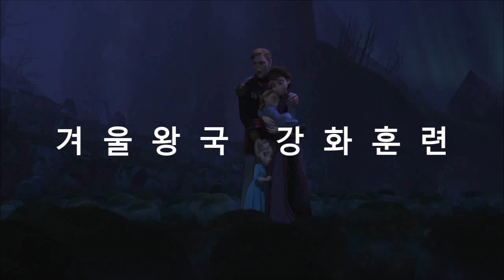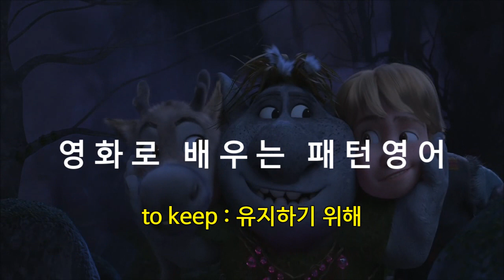012. 영어 실력을 유지하기 위해서라도 꼭 봐야할 영상. to keep : 유지하기 위해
It's the king.
왕이시다.

Trolls? / Shush! I'm trying to listen.
트롤들? / 쉬! 난 좀 들어봐야겠어.

Cuties.
귀염둥이들.

I'm going to keep you.
내가 너희들을 지켜줄게.

Your Majesty.
폐하!

Born with the powers, or cursed?
태어날 때부터 강했나요, 아니면 저주인가요?

Born. And they're getting stronger.
날 때부터요. 그것들이 점점 강해져 가고 있어요.

Here, here.
이리, 이리로.
(여기로 좀.)

You are lucky it wasn't her heart.
심장이 아니라 다행입니다.

The heart is not so easily changed.
심장은 쉽게 변하지 않거든요.

to keep : 유지하기 위해

1.
I'm going to keep this basket.
이 바구니는 내가 보관할 거야.

2.
Which one to keep?
누굴 데리고 있을까?

3.
Don't have to keep getting up to baste.
참지 않아도 됩니다.

4.
I have to keep running.
나는 계속 도망쳐야 해.

5.
When I saw her in my dreams, it looked like she was fighting so hard to keep Malachite from escaping.
내 꿈에, 그녀는 말라카이트가 탈출하는 것을 막기 위해 열심히 싸우는 것처럼 보였어.

6.
I want to keep watching.
계속 보고 싶어.

7.
Those aren't yours to keep!
그건 네 것이 아니야!

8.
And it seems there's never enough detectives to keep track of everyone.
모든 사람을 수사할 만큼 탐정이 충분하지 않은 것 같아.

9.
I have to keep it!
내가 보관해야 해!

10.
Okay, Got to keep calm.
좋아, 침착하자.

11.
We've got to keep looking.
계속 수색해야 해요.

12.
We have to keep trying.
우리는 계속 시도해야 해.

13.
Try to keep up. Dot!
계속 따라와 봐. 도트!

14.
And the tunnels were booby trapped to keep out the G-men...
그리고 터널은 G맨을 막기 위해 부비에게 갇혀있었고...

15.
It's hard to keep straight now.
지금은 제대로 하기 어려워요.